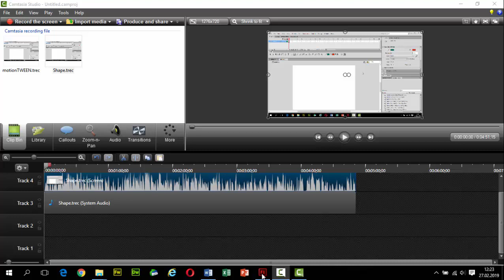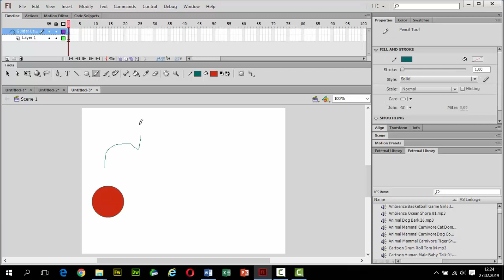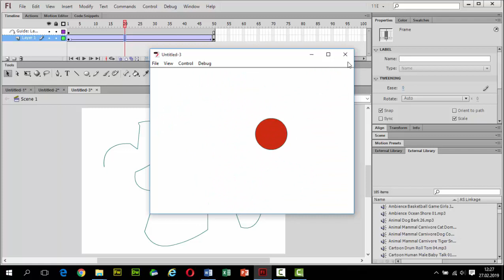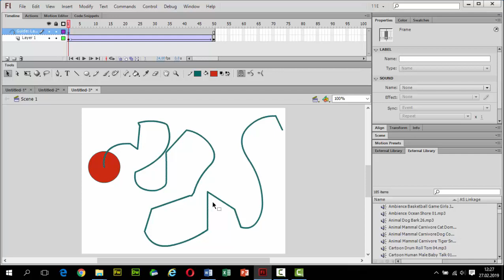Flash CS6 Motion Guide kullanımı(Kısa anlatım)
Zübeyde Hanım MTAL Bilişim Teknolojileri Alanı Web Tasarımı ve Programcılığı Dalı Grafik ve Animasyon dersi için pekiştireç amaçlı hazırlanmıştır.